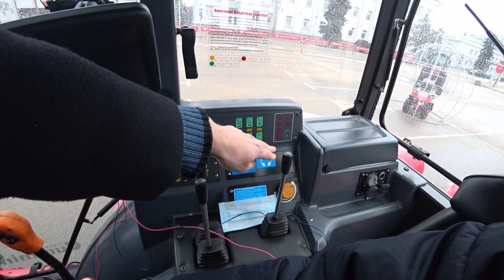НОВИНКА от МТЗ - BELARUS 2022.4 CUMMINS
Новинка сезона 2022 в РФ и не только, трактор  BELARUS 2022.4 с двигателем Cummins на 220 лошадиных сил.